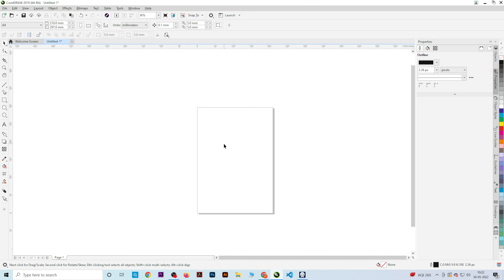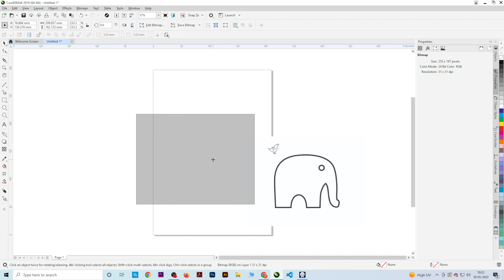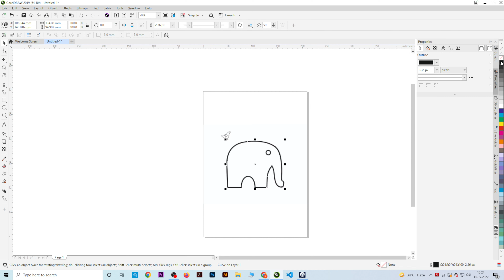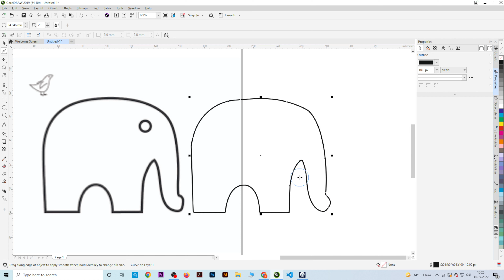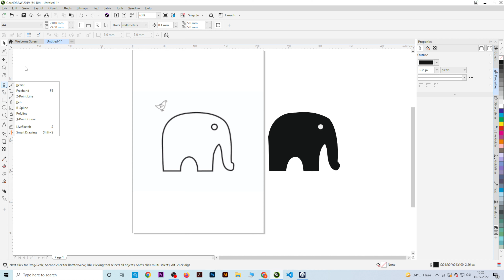How Pantool Work